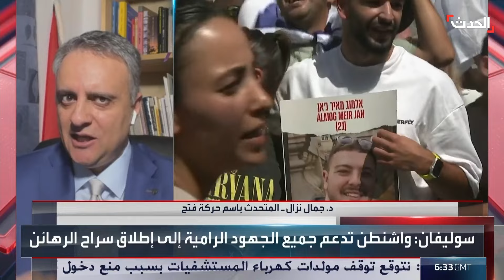نتنياهو يستعيد أنفاسه بعملية الأسرى وغانتس يؤجل استقالته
نتنياهو يسوق عملية استعادة الأسرى الإسرائيليين سياسيا.. غانتس يتراجع عن خطاب الاستقالة و حماس تعتبرها إخفاقا

لمعرفة أحدث المستجدات.. عبر البث المباشر من هنا ⤵